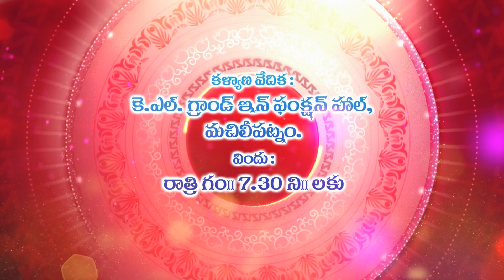pavani weds rajesh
“The greatest marriages are built on teamwork. A mutual respect, a healthy dose of admiration, and a never-ending portion of love and grace.”